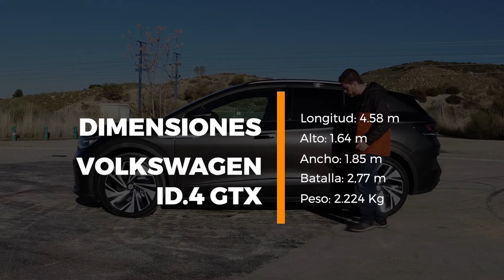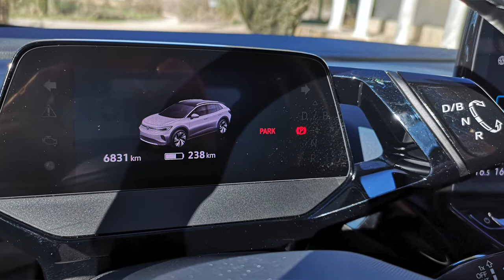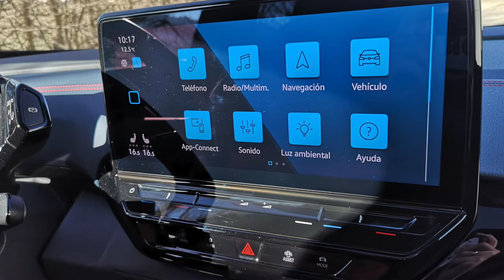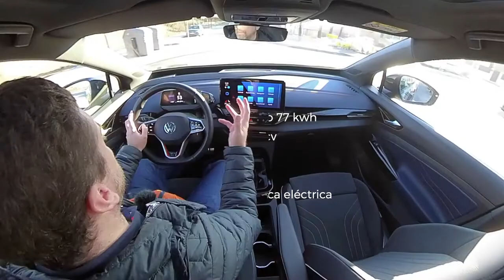Volkswagen ID.4 GTX 2022 / Al volante del ID.4 GTX 2022 / ID.4 GTX / SuperMotor.Online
Un coche con ADN de un GTi que se recargue por cable ya no suena tan futurista…
Para nada a día de hoy existen muchas versiones de coches eléctricos con un comportamiento más radical y unas prestaciones increíbles, pero hoy nos toca probar uno de esos de la mano de Volkswagen, se trata del ID.4 GTX un modelo que ofrece 299cv con tracción total y un equipamiento muy interesante.

Desde las pruebas anteriores del ID.4 me ha quedado muy claro que este modelo será un pilar fundamental de la marca en esta familia ID, el ID.3 incluso se ha ido quedando por el camino, siendo el ID.4 más contundente en presencia de ventas…vamos los veo más en la calle.

Índice de capítulos:
0:00 Introducción - Bienvenida
1:17 Análisis exterior
6:12 Análisis interior
14:15 Análisis dinámico
20:42 Veredicto final

⚠️ NORMAS GENERALES ⚠️

1️⃣  Comenta siempre basándote en el respeto, no trates a los demás como no quisieras que te traten a ti.

2️⃣  Toma en cuenta nuestra visión práctica y sencilla en nuestras pruebas, te invitamos a ver nuestro trailer y entenderás un poco más.

3️⃣  Si tienes dudas sobre otro coche o modelo, primero busca en nuestro canal si ya lo hemos probado, ejemplo : Al volante de (marca-modelo del coche)….  Y debe salir nuestros videos.